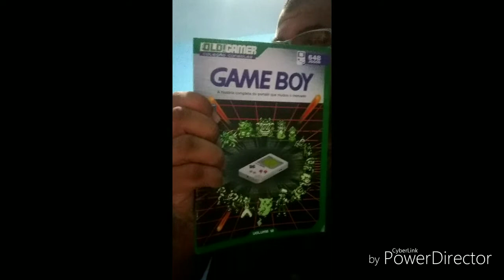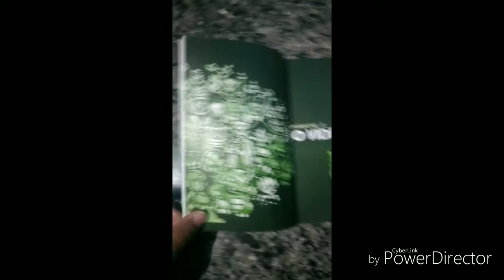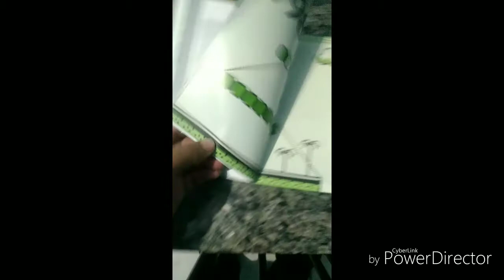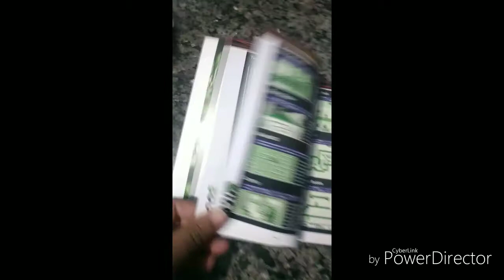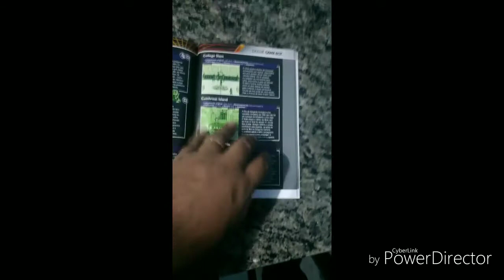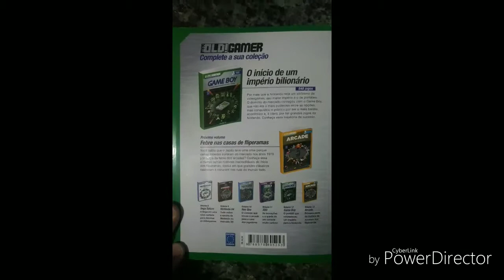Primeiras impressões - Old Gamer Dossiê Game Boy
Conferindo o cheirinho de recém impresso da Old Gamer Dossiê Game Boy